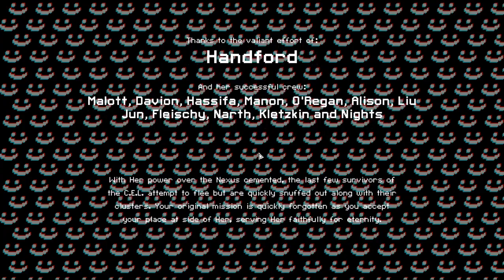(FTL: Multiverse v5.3 + MV Addons) (10/10/22) Merchant Transport "C" [TehNecr0]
You really wanted me to play this. There were pretty much little to no comments about it, but I know you wanted me to play this. Question was, what kind of stupidity would I conjure up? You're also probably wondering why the thumbnail is a Rebel Rigger. Chances are, I'll probably never touch this again and if I do, there'll probably be no recording. Also, the store doesn't have Teleporters, meaning it doesn't have everything. - 0/10
On that note, I kinda wish I had an easier way of centering the pop-ups when they happen.

0:00 - Start

Merchant Transport "C"
0:56 - Run Start / Just Skip
43:27 - Sector 2 - Harmony
51:44 - Sector 3 - Abandoned [Sale]
56:27 - Hektar Mega-Market (Reroute)
1:00:46 - The Nexus (Secret)
1:17:03 - Sylvan Prime
1:18:14 - Uh...

1:19:41 - End

Current Multiverse Addon(s):
MV The Renegade Collection v1.3 (The MV Team)
Generated Gibs v1.2.0 (Epirasque)
Internalize External Augments v1.3 (Kommandant_Julk)
Forgemaster v4.0.2 (Cyrus106, Abstrusity, RadishCreature, Maxine)
Forgotten Races v8.4 (Gabriel Cooper, HereticChurch)
Tiberian Sun Ships (Chrono Vortex)

Follow me where I am!